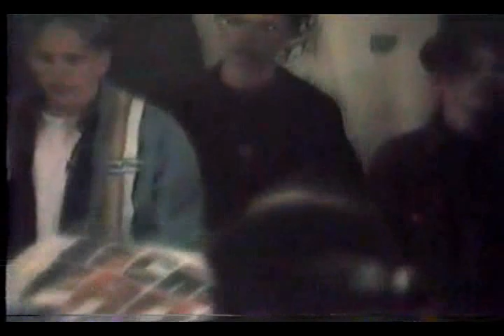Blood Bath - Back in the Fold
Reformed '91 lineup:
Eric Smith - Vox
Justin Nordby - Guitar
Ryan Frederick - Guitar
Terry Taylor - Bass
Zach Strasser - Drums